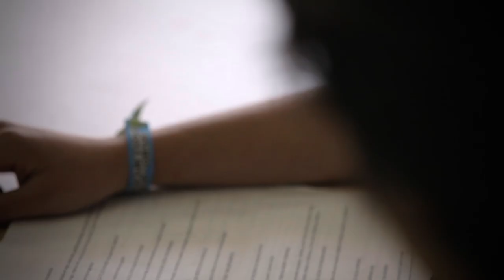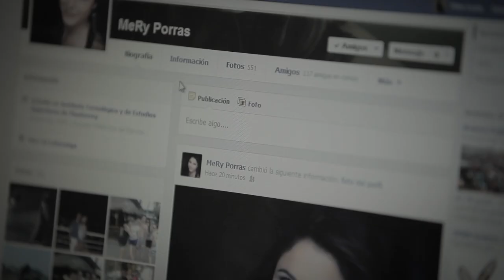Si ella no vuelve - SAUL GUAMAN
Saul Guaman
Productor Musical : Carlos Bermon
Dirección Audivisual: Carlos Baño
Imagen tecnica: Mireya León
Guion: Mery Porras
Idea Original: Stiven Baño, Maria Gracia
Producción: Willy Maigua, Amparo Lescano, Bryan Zurita